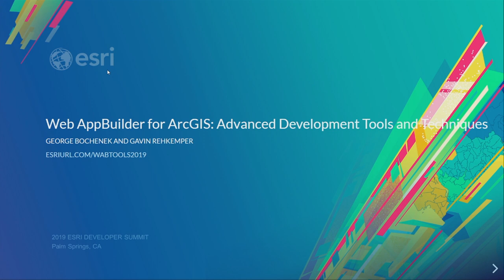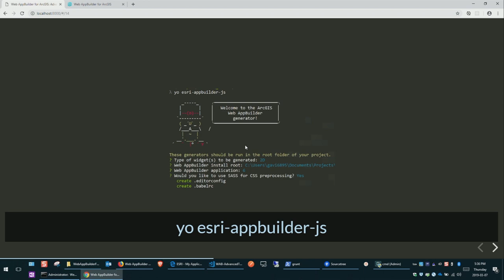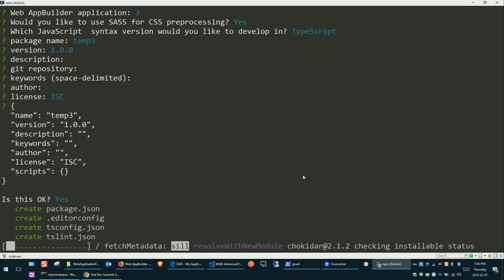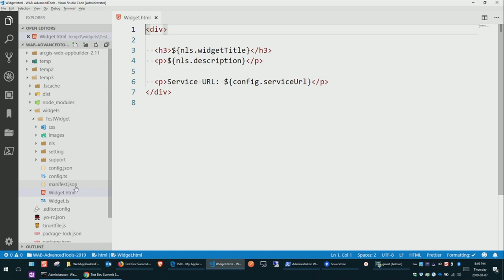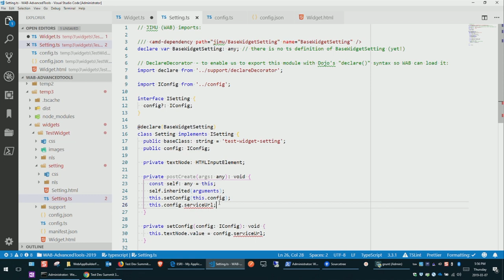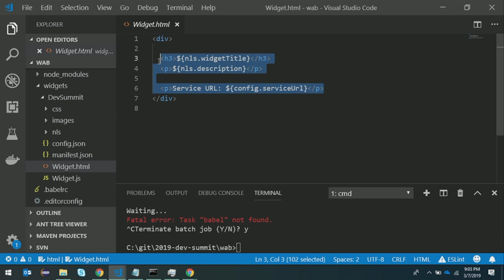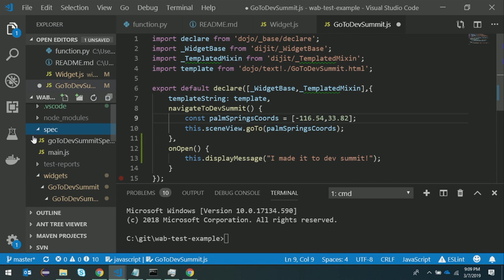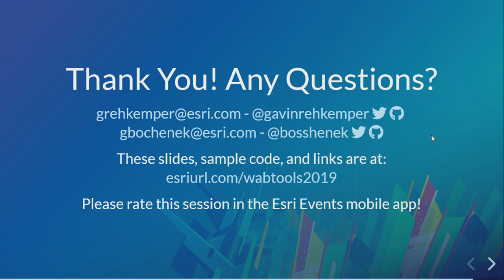Web AppBuilder for ArcGIS: Advanced Development tools and Techniques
This session picks up where the Customizing and Extending Web AppBuilder session leaves off. Learn advanced tools and techniques using modern JavaScript tooling and streamline your Web AppBuilder custom widget and theme development. It includes:
 • How to incorporate builds into your development process
 • Using the TypeScript transpiler during widget development
 • Using the yeoman generator to speed up development pace
 • Extending OOTB widgets cleanly
 • SASS CSS compiling within WAB development workflows.